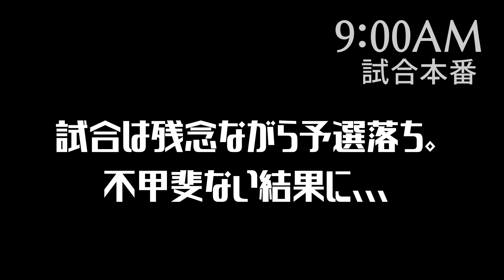大会の結果ですが、、、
2021年7月11日(日)のVLOG
VLOG連続投稿242日目。

試合の中の映像無くて申し訳ないです。
あー悔しかった。